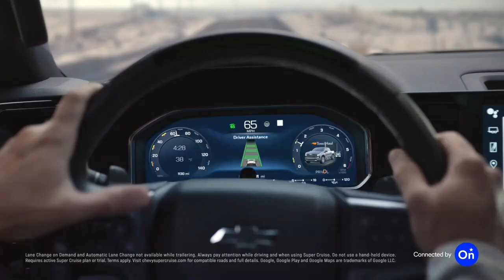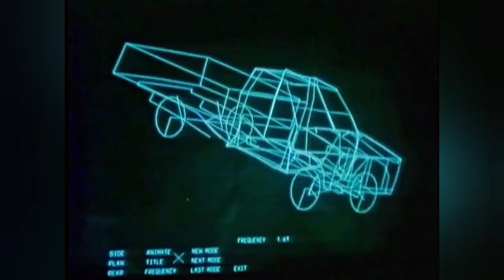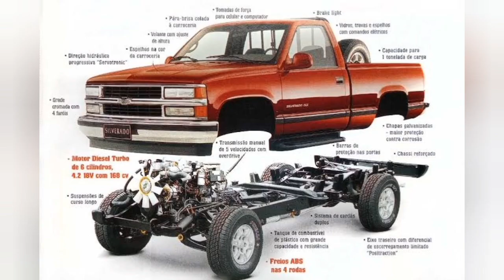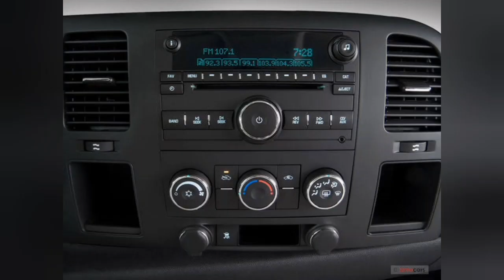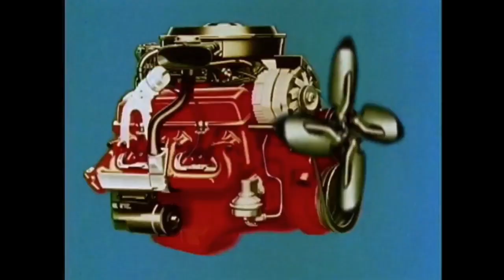A História Completa da Chevrolet Silverado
Link da fonte em que fala sobre a Silverado de 10 rodas

Sejam muito bem vindo pessoal, o canal Marcas e História  não só conta com muita história de montadoras mais também curiosidades, notícias e Histórias de modelos famosos.
Uma conteúdo completo e único,  confiável e de graça para você que e apaixonado por tudo que tenha rodas, conhecer a história por trás de cada veículo que foi criado neste mundo.

Ajude o canal contribuído com qualquer valor
 Chave pix estará aqui: CHAVE PIX 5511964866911.